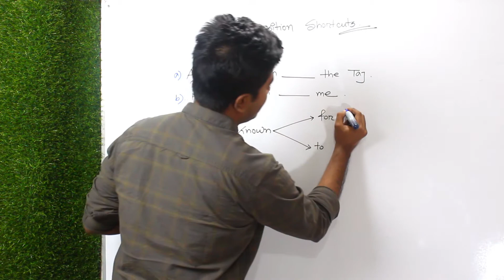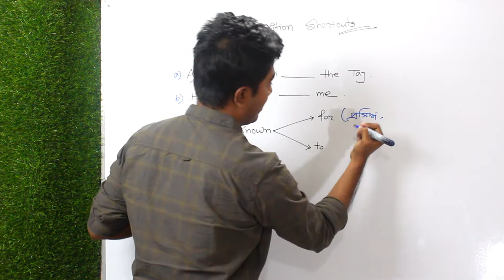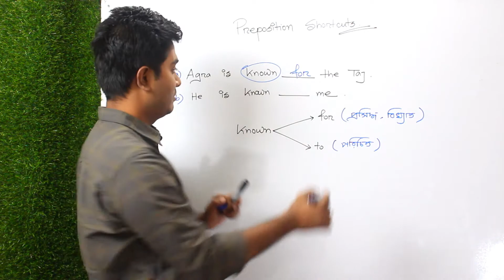Known এর পর কখন কোন Preposition ব্যবহার করবো? 🤔🤔 Appropriate Preposition | English Grammar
Hello everyone, preposition is very important topic for any competitive exams and if we want to do well in this topic, we need to know memorize all the preposition and their uses. But in this video, I've tried to explain preposition in a very easy way, so that you can learn it without memorizing with some tips and tricks! I hope, it will help you.

Related: noore jannat meem,1 minute english with meem,university,preposition,admission test,admission english,english grammar,parts of speeh,how to identify parts of speech,preposition in,in,du admission,du d unit,medical,versity,university admission,since,for,until,by,beside,besides,among,between,preposition tricks,easy preposition,the egg theory,preposition hacks,easy tricks for preposition,question solving,question bank,admission preparation 2022, 2022